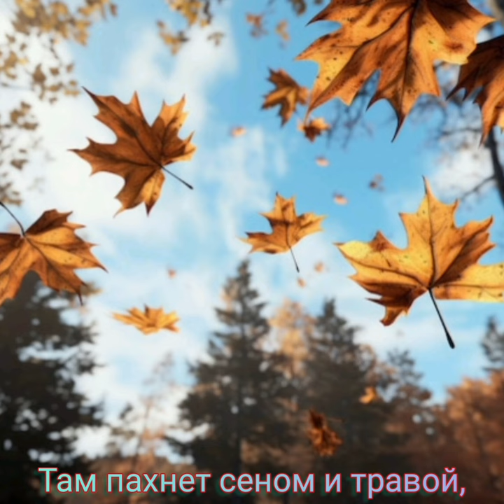Родина - Музыка Виктора Хоборова, слова Татьяны Самаль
Demoversia.

Татьяна Самаль
Родина

Я помню  яблоневый  сад,
Там много лет  траву не косят,
И тот осенний листопад,
И облаков плывущих просинь.

Там запах яблок не такой,
Как на прилавках в  магазинах,
Там воздух  кажется другой,
И гроздья ярче на рябинах.

Там пахнет сеном и травой,
Полынью горькой и душицей.
Я помню маму молодой,
И до сих пор  она мне снится.

И с каждым годом всё сильней
Туда моё сердечко рвётся.
Всё потому, что нет  родней
Земли, что Родиной зовётся .